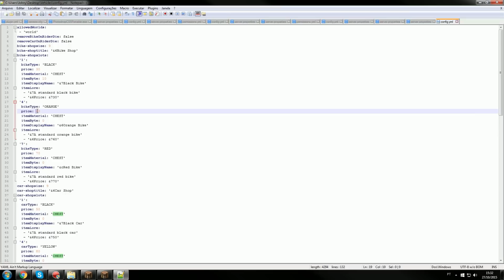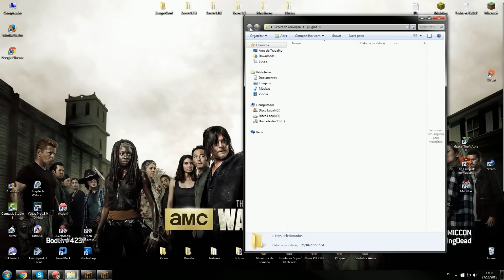Tutorial Plugin Vehicles - Adiciona motos e carros em server sem TEXTURAS Minecraft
Comandos e Permission:

/bikeShop
/giveBike
/bikeList
/carShop
/giveCar
/carList
/getCars

- Bikes.openShop
- Bikes.giveBike
- Bikes.getBike
- Bikes.overrideOwner
- Bikes.overrideOwner.ride
- Bikes.bikeList
- Bikes.overrideWorld
- Cars.openShop
- Cars.giveCar
- Cars.getCar
- Cars.overrideOwner
- Cars.overrideOwner.ride
- Cars.carList
- Cars.overrideWorld

Este vídeo é sobre:
Tutorial Plugin Vehicles - Adiciona motos e carros em server sem TEXTURASMinecraft

- (LGA 1150) INTEL CORE I7 4790K 4.0GHz 8MB CACHE
- GEFORCE GTX 970 4GB 256BIT (Nvidia)
- (LGA 1150) GIGABYTE B85M-D3PH
- (8GB) - MEMÓRIA HYPER X (1x8GB) DDR3 1600MHz
- 2000GB HD SATA 3 6.0Gb/s (Western Digital)
- GRAVADOR DE CD/DVD
- 600W - PCYES 600W 80 PLUS
- CORSAIR - CARBIDE 500R WHITE